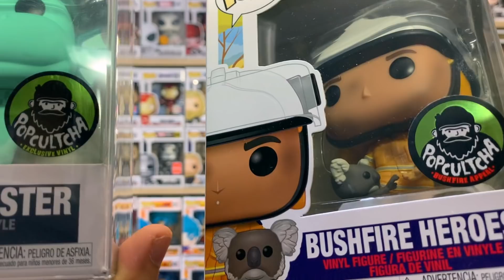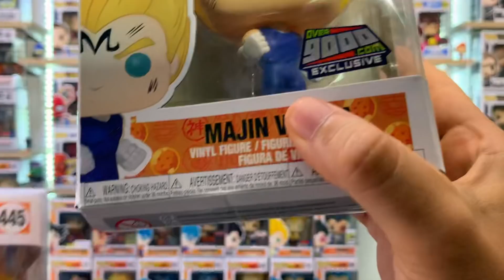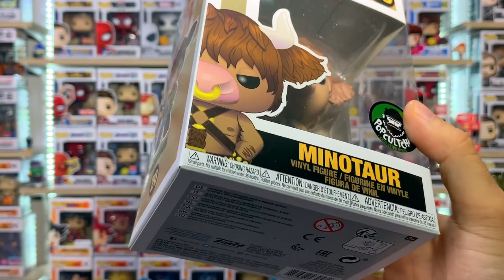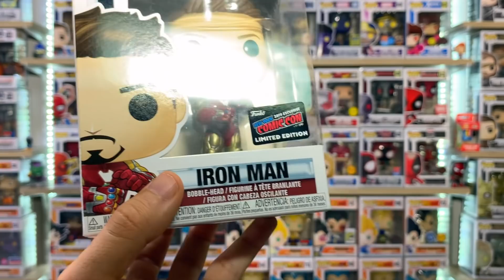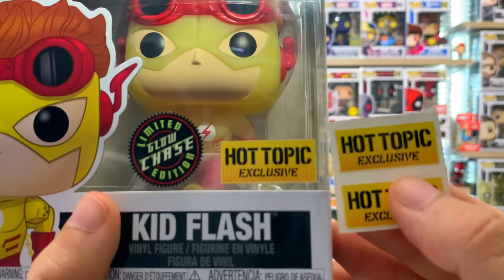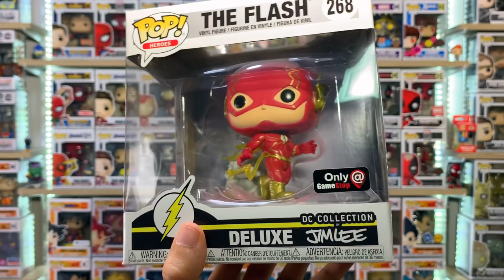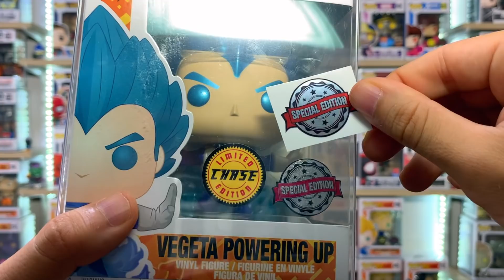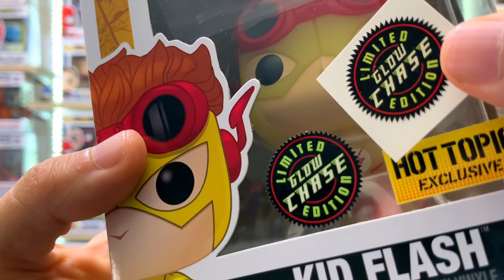Cómo poner PEGATINAS DE REPUESTO a funko pop EXCLUSIVOS ⚠️ATENCIÓN⚠️ sólo stickers para TU COLECCIÓN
En este video te explico qué son las pegatinas o stickers en las figuras funko pop y además de cómo cambiar pegatinas de repuesto si se te rompe alguna o no te viene.

⚠️ADVERTENCIA⚠️: SÓLO CAMBIAR SI...

-LA PEGATINA TE VIENE MAL
-SI LA FIGURA NO TRAE PEGATINA
-SI ERES FAN DE LAS CAJAS PERFECTAS Y TE VIENE LA CAJA ROTA Y SUSTITUYES LA CAJA